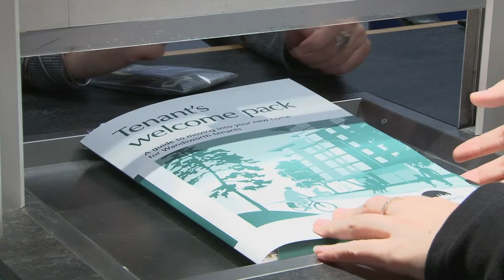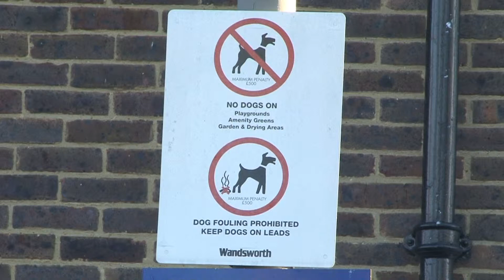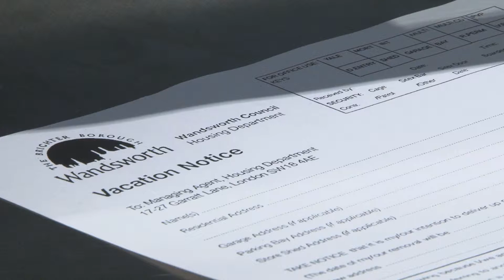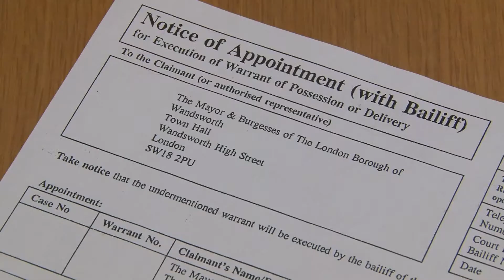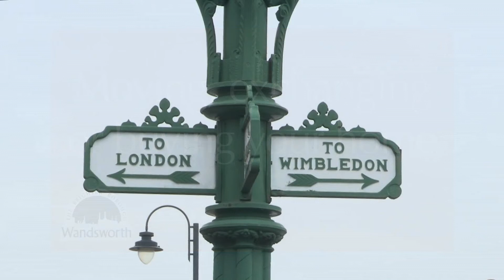Tenants' Housing Guide: Your tenancy